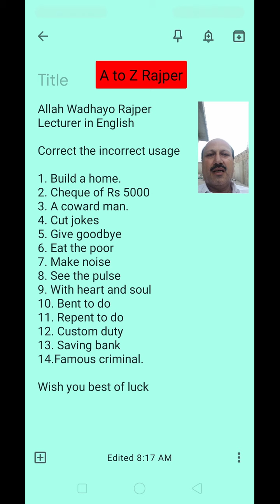Correct the incorrect usage of words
CSS, PCS, CCE, all universities tests